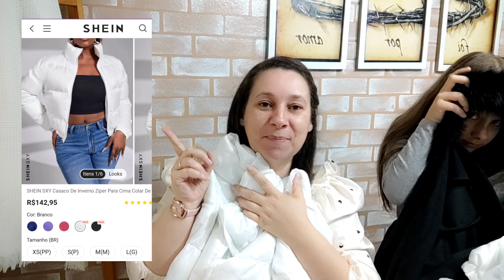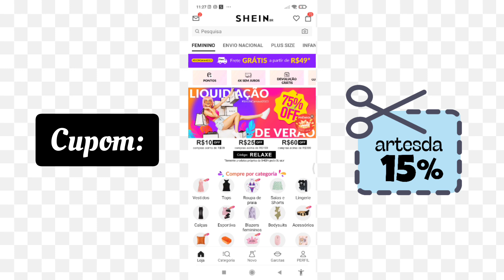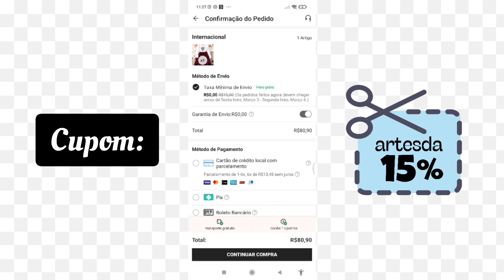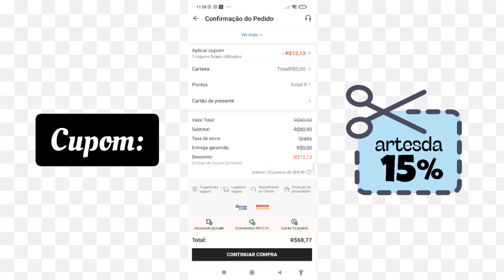SHEIN - VALE A PENA??? EXPECTATIVA X REALIDADE 🤔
BEM VINDAS 💕

    Neste vídeo mostro muita coisa linda pra vocês lá da @SHEIN Official

💕Minhas Medidas:

busto:100
cintura:90
quadril:104
peso:75
altura:1.61

            ✨CUPOM: ARTESDA

💕Link das PEÇAS:

ID:2967238

ID:11913955

ID:11673624

ID:11710521

ID:6077877